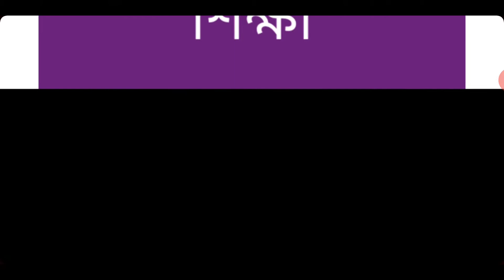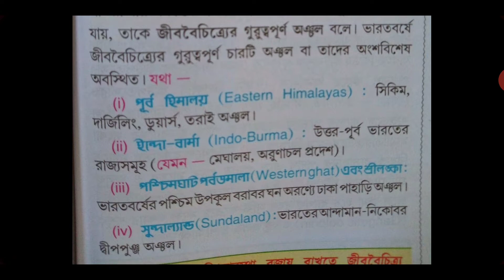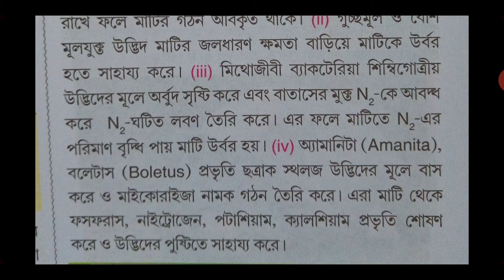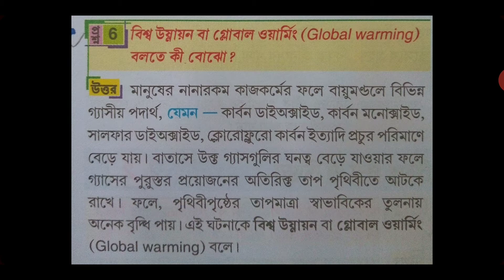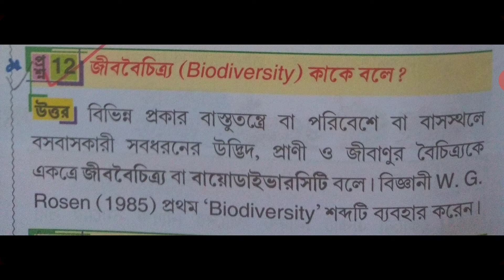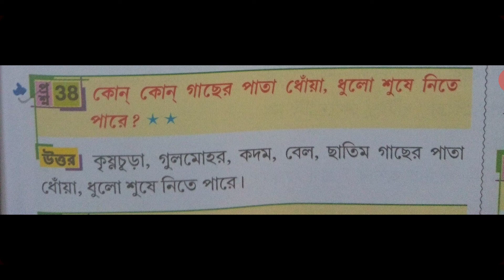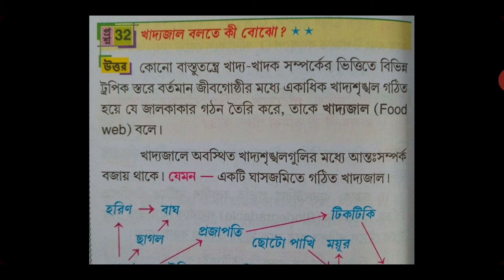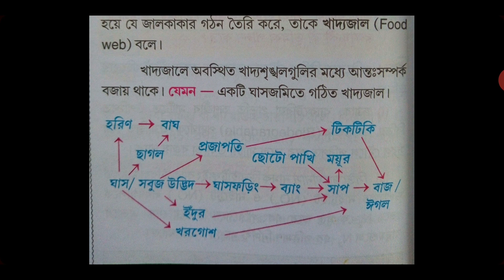Class 7 Poribesh O Biggan Chapter 7 Part-4 || সপ্তম শ্রেণি পরিবেশ ও বিজ্ঞান চ্যাপ্টার 7 পার্ট-4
ক্লাস 7 এর পরিবেশ ও বিজ্ঞান এর সব ভিডিও লিংক